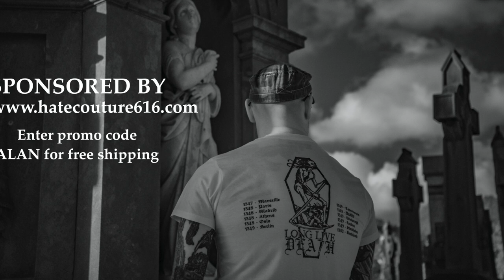AA E 54 Friedrich Nietzsche's 'outbreak of evil' ! who was he? Heavy Metal Hero vol. 3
Power to the powerless
In E 54 I try and grapple with re-reading 19th century philosopher Friedrich Wilhelm Nietzsche during lockdown and what we might be able to take from his readings and ideas. An exercise in folly? who knows. could very well be. Is he a heavy metal hero? certainly early 90s metal adopted many of his catch phrases, 'God is Dead' among many! T-shirt slogans abound! Got it bad got it bad got it bad I'm Hot for Nietzsche

ALL 'AGITATORS ANONYMOUS' PODCAST LINKS
MUSIC LINKS
DREAD SOVEREIGN